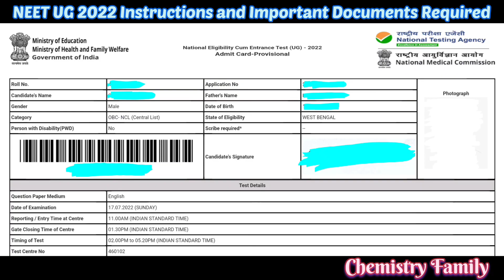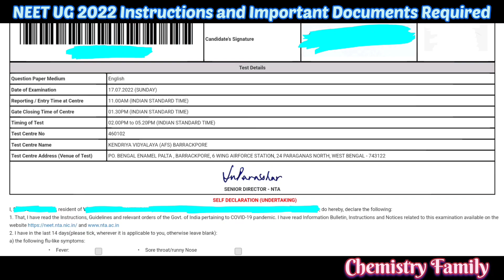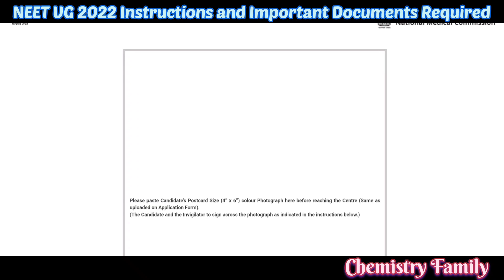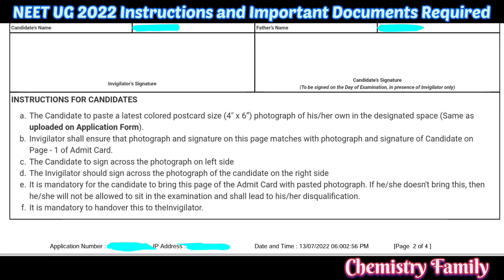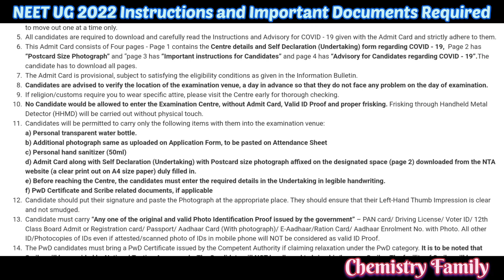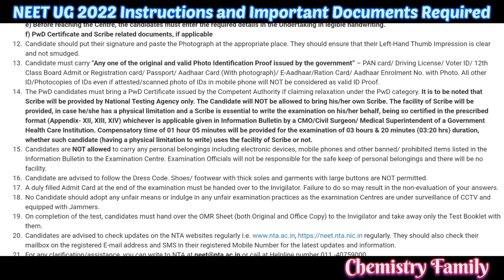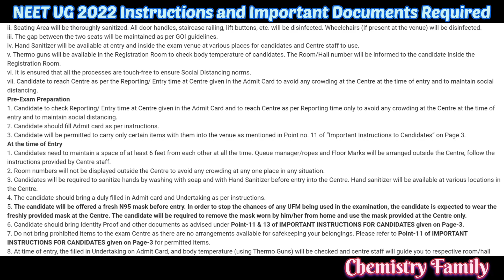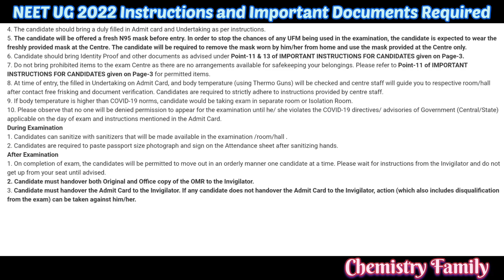NEET 2022 Admit Card | Detailed Guidelines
Career Guidance 51: NEET UG 2022 Admit Card | Detailed Guidelines | Latest Update in Bengali by Chemistry Family
This video aims to provide information regarding NEET UG 2022 Examination  Admit card guideline  for Students Class 12 appearing or passed already. Students will get benefitted following this video.

MBBS Course

4. NEET 2021 Cut Off West Bengal State Quota | Rank vs Marks | College wise Cutoff Analysis

5. NEET 2021 Marks vs Rank | 2020, 2019, 2018 College Wise Cutoff Analysis in West Bengal

BDS Course

BHMS Course

BAMS, BUMS, BVSc & AH Courses

Your Query

1. NEET UG Examination 2022 Admit card latest update
2.  NEET UG 2022 intimation for Examination city.
Equipments Used:

1. Lenovo IdeaPad Laptop

2. Realme X2 Pro Mobile

3. Boya BYM1 Omnidirectional Lavalier Condenser Microphone